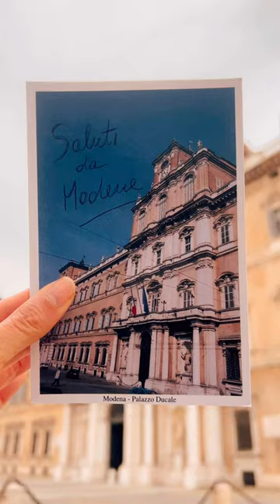Saluti da Modena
Saluti da Modena, città d’arte ricca di storia, cultura, amore per la cucina e per i motori ❤️

Salva il reel per conoscere meglio la città e non perdere l’occasione di visitarla